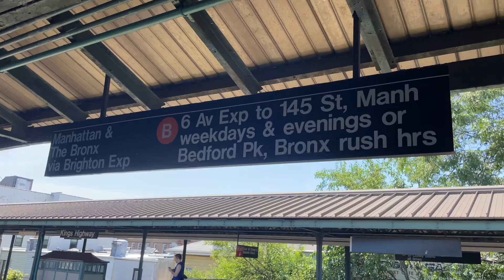Riding the subway in New York City - New York မြို့မှာ subway ရထား စီးကြမယ်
🌞 Welcome to Ruby The Sunshine! 🌞
Join Ruby as she experiences her exciting ride on the iconic NYC subway! 🚇 From exploring the bustling stations to zooming through the city underground, Ruby had a blast discovering a new way to travel in New York City. Watch her fun-filled adventure and see how much she enjoyed her subway ride!